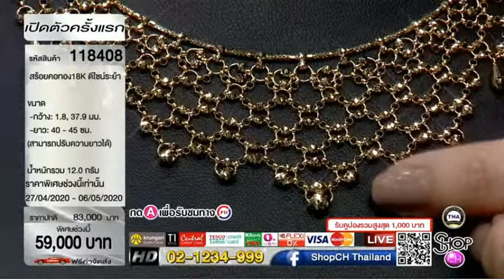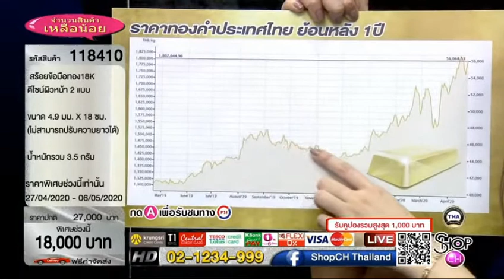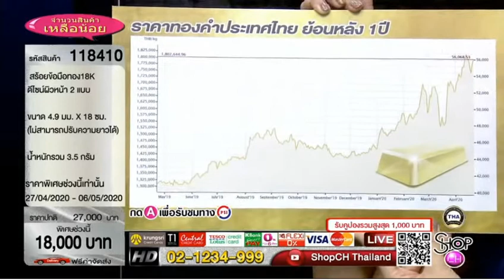SHOP CH THAILAND : 27 เม.ย. 2563 - 14:00น.